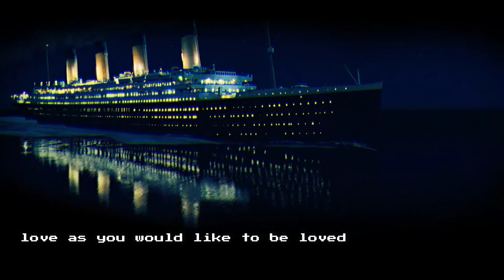Titanic HardStyle Version | special music | Ultra Music Ale